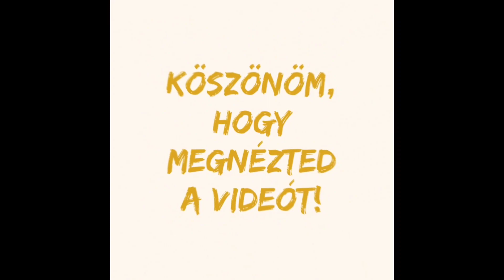Retro Tárcsás telefon átalakítása napi használathoz. (Retro Telefon)